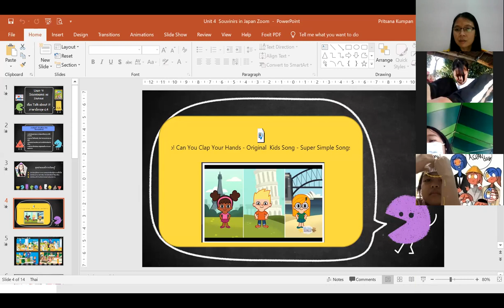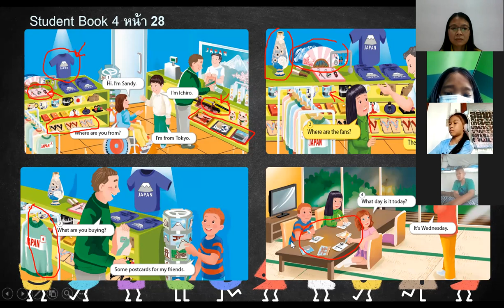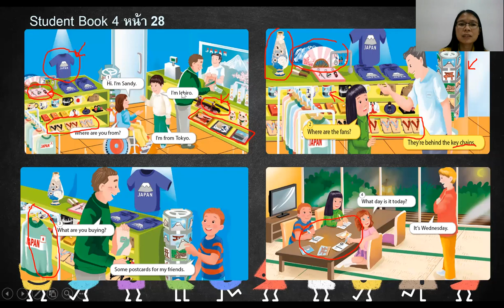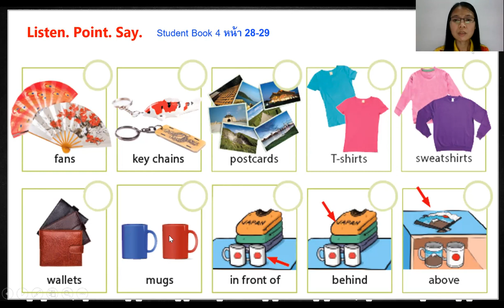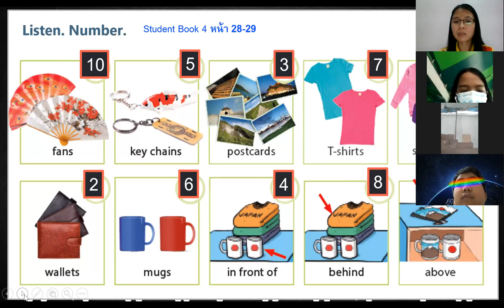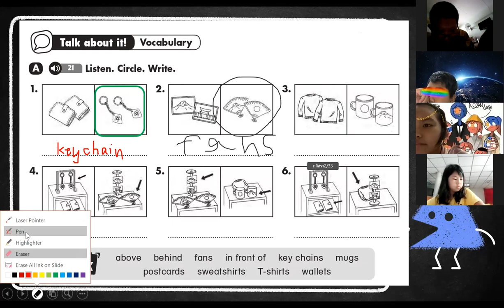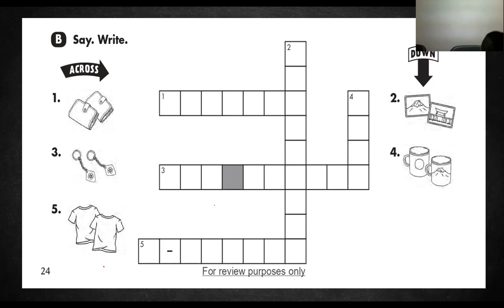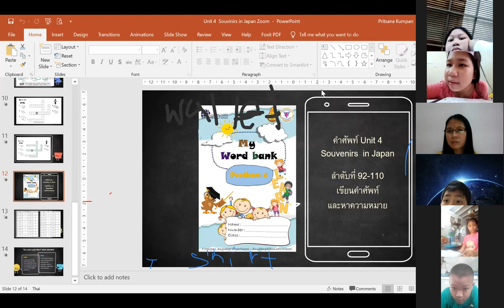ภาษาอังกฤษหลัก ป 4 Unit 4 Souvenirs in Japan 3/11/64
การเรียนการสอนออนไลน์ ภาคเรียนที่ 2/2564